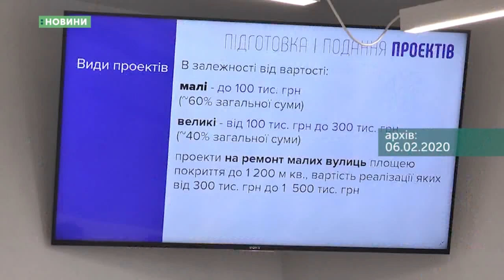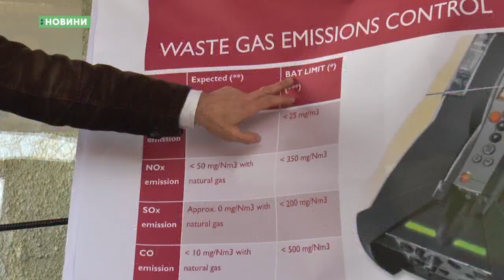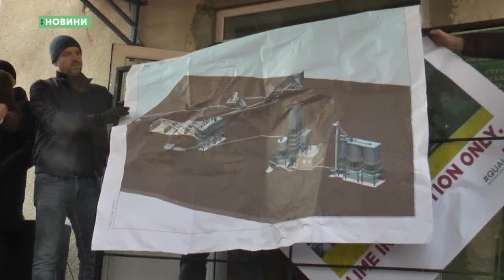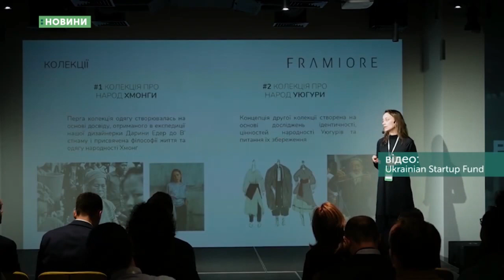17.02.2020. Новини. 13:30